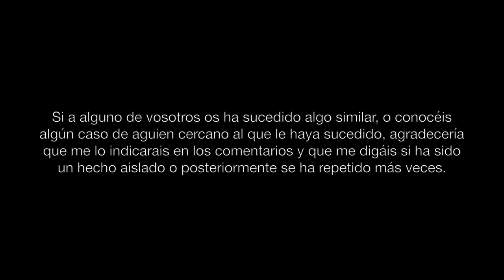¿QUÉ ME HA PASADO? | ¿SÍNCOPE VASOVAGAL?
A raíz de haber publicado una foto en mi Instagram Stories habéis sido unos cuantos los que os habéis preocupado por mi salud. Por eso, como tampoco he podido respondeos a todos, os explico qué es lo que me pasó el pasado domingo volviendo de Madrid y en tren, y cómo ha evolucionado el tema hasta el momento.

Por lo que me han dicho los médicos, no parece nada alarmante, pero eso no quita que esté preocupado, por eso agradecería que si alguno de vosotros (o alguien cercano) ha pasado por algo similar, que me hable sobre ello: Cómo se sintió, si le había pasado más veces, cómo ha avanzado el tema después etc.

Gracias a todos los que os habéis preocupado.

P.D: Investigando un poco sobre el tema, encontré este artículo y describe bastante bien qué es lo que me pasó (aunque hay algunas cosas diferentes).